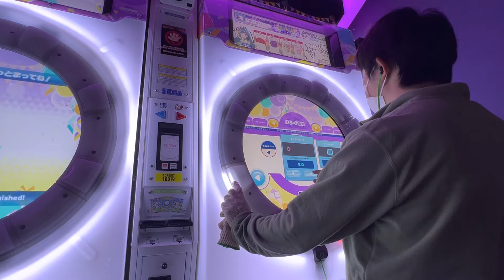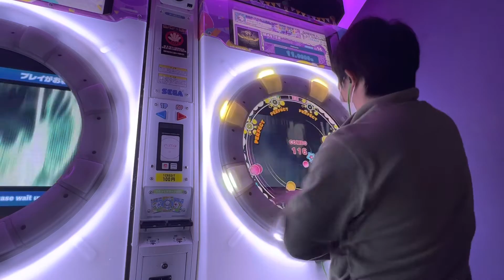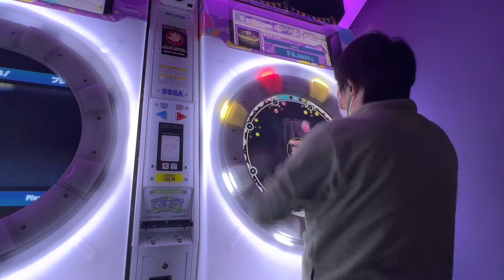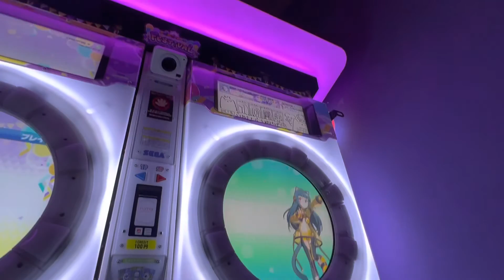【maimaiでらっくすFESTiVAL】 maimaiでらっくす maimai ジャムジャムつくば 2022/11/12